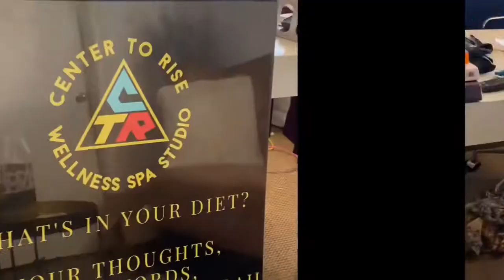Center to Rise Wellness Spa Studio | 600 W Park Row Dr, Ste A, Arlington, TX 76010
We are a team of creative beings that assist you through challenges, clarity needs & empowerment. Your thoughts, words, contribute to your daily diets.
Mission Statement: Center to Rise Wellness Spa Studio was born to provide a fresher experience “out of the box” creative interventions.
Vision Statement:
We had the vision to provide eclectic interventions in a way that’s meeting people where they are. We create a comfortable environment, where we’ll work together to achieve goals. We empower individuals through meditation, sound healing, energy work, virtual reality, speak & release, and more. We want to help individuals in a way that encourages them to achieve desired mental, spiritual wellness.
Are you ready to rise?